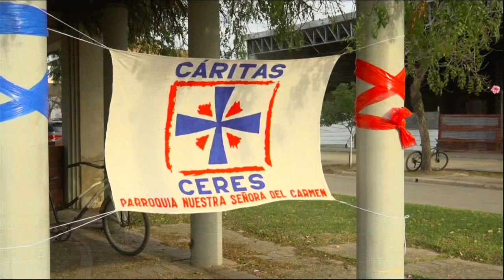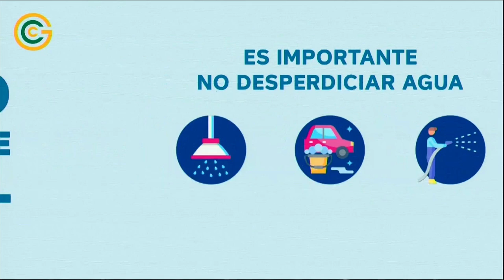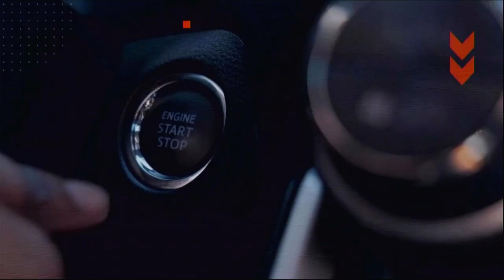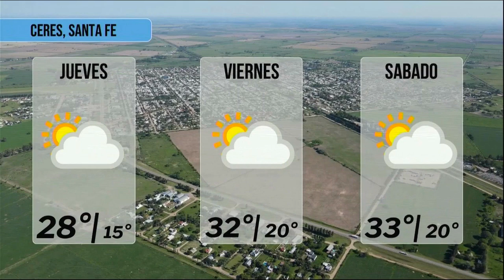EN VIVO 20 NOTICIAS CERES 10 DE JUNIO